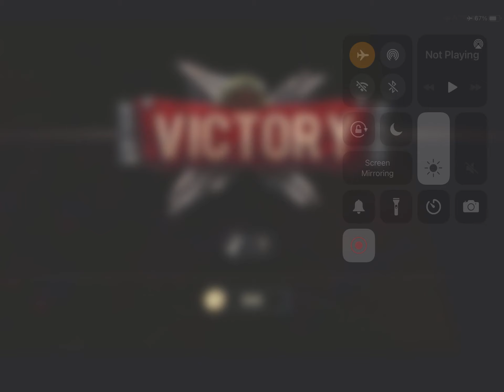EW6 1914 Battle of Neuve Chapelle, European War 6 1914 Top 50 Campaigns Replay, no IAP #17